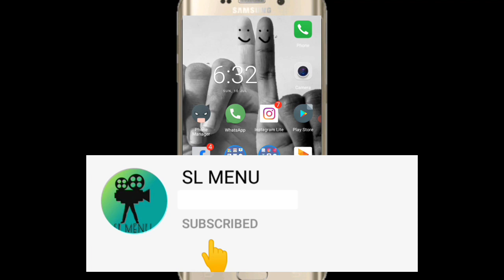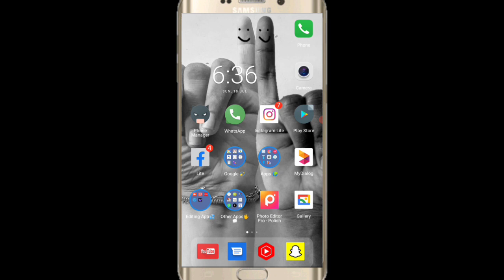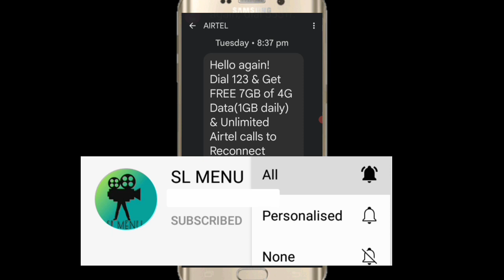Free Data 7GB | Free Data Airtel | Free Data Sinhala | Free Call unlimited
Free Data
Free Data Sinhala
Free Data Airtel data free airtel
Airtel
Airtel free Data sinhala
2022 free Data